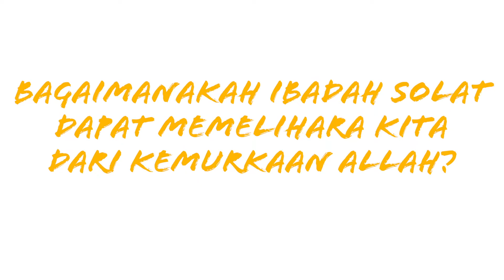sinarjumaatrabitah | Ep 18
Bagaimanakah ibadah solat dapat memelihara kita dari kemurkaan Allah?
- Ustaz Hannan Farihin

Di pagi Jumaat, ayuh dengarkan perkongsian Ustaz Hannan Farihin cara atau tips untuk jauhkan kita dari kemurkaan Allah.
Semoga kita semua dapat manfaat dari perkongsian ini.

Untuk menyumbang, boleh melalui:
1. PAYNOW ke UEN : S60MQ0046E
2. Bank Transfer : OCBC 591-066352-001
3. Cheque kpd :  LPM Jamiyah Ar Rabitah
4. Tabung Masjid